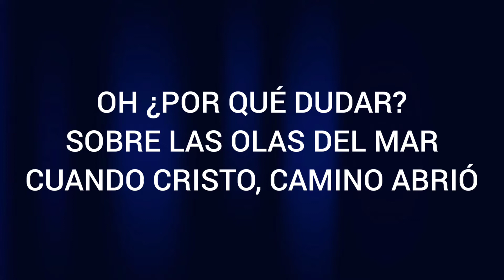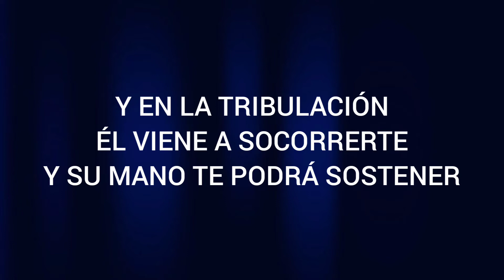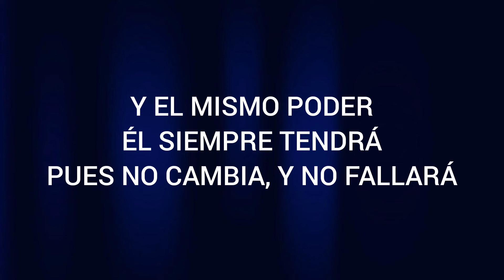Deja suelto el Timón (Batería)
Deja suelto el timón

Oh, ¿por qué dudar?
Sobre las olas del mar
Cuando Cristo, camino abrió

Cuando forzado eres
Su poder a ti Él revelará

Dios te quiere guiar
Y navega con fe en Jesús
Y así tú verás
Que Él te da calma y paz
Pues con Él seguro estarás

Problemas vienen a asustarte
Y tempestades en el mar
En la montaña, el Maestro te ve

Y en la tribulación
Él viene a socorrerte
Y Su mano te podrá sostener

Puedes tú recordar
Maravillas sin par
En el desierto, a Su pueblo sustentó

Y el mismo poder
Él siempre tendrá
Pues no cambia y no fallará